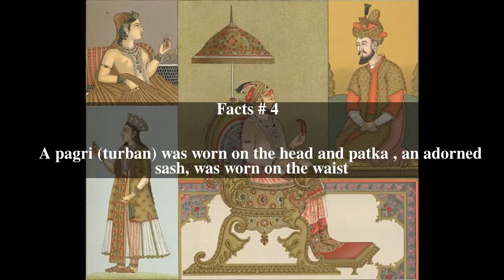Mughal clothing Top # 8 Facts